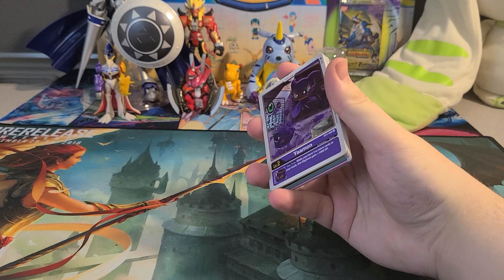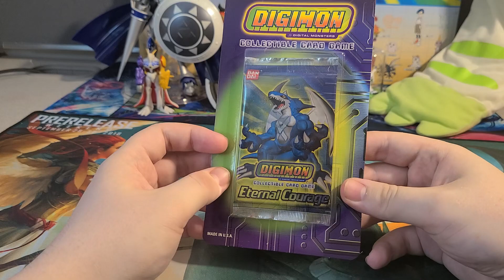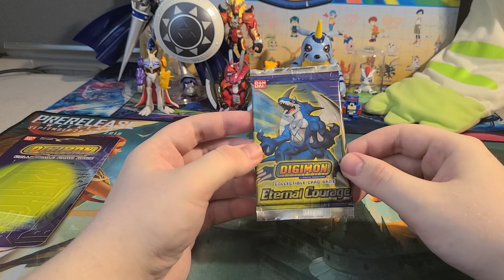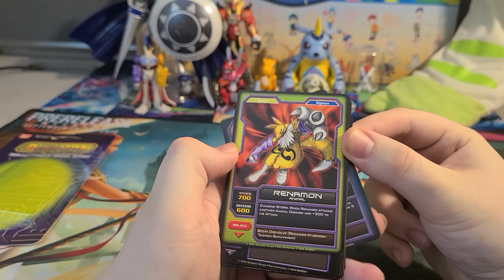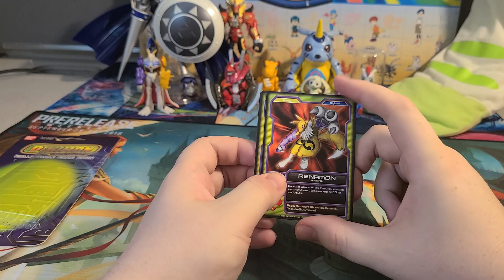The Digimon Card Game Digicember Advent Calendar! - Part 25 - TCG Buzz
It's time for the holiday season and what better way to celebrate then buy opening some sweet sweet booster packs for the new Digimon TCG! In this Digimon Advent Calendar video series we open one Digimon Booster pack per day from a sealed booster box of the Digimon Card Game Release Special Booster Ver.1.0  the new Digimon Card Game! Get ready for tons of SR cards, A whole ton of Alternate Art Digimon cards, lots of Secret Rare Digimon and maybe if we are lucky an Alternate art Omnimon or two!

More Digimon card game videos coming out through the next few months so make sure you don't miss them!